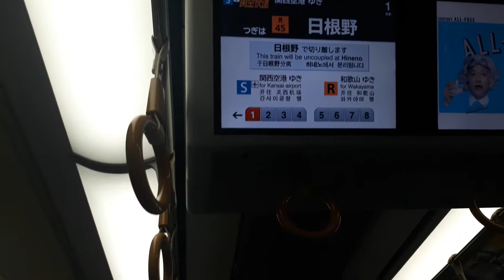23 June 2018